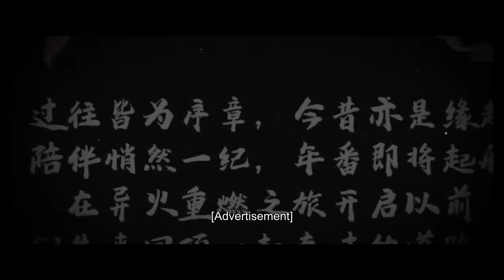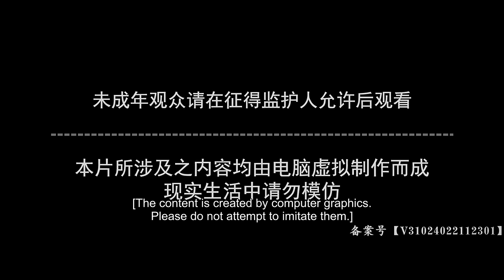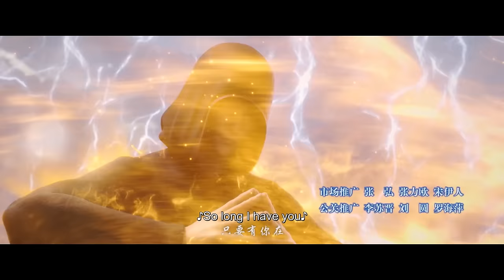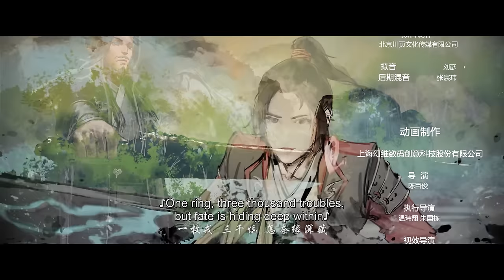🌟ENG SUB | Battle Through the Heavens EP 03 | Yuewen Animation